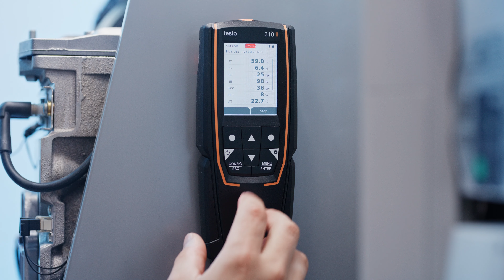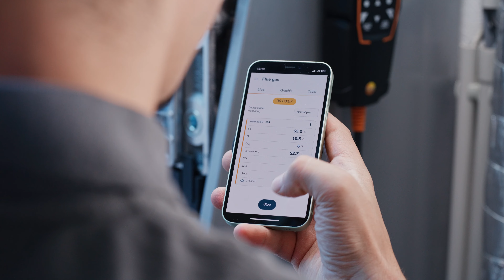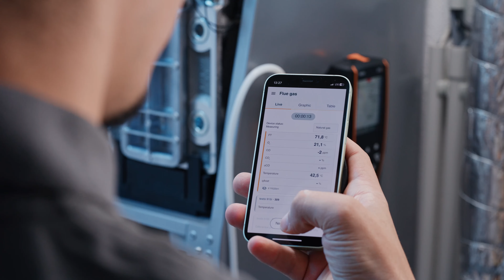Testo 310 2023 application video DE